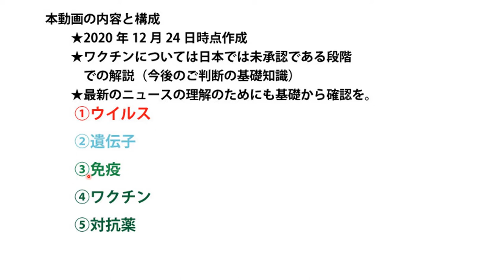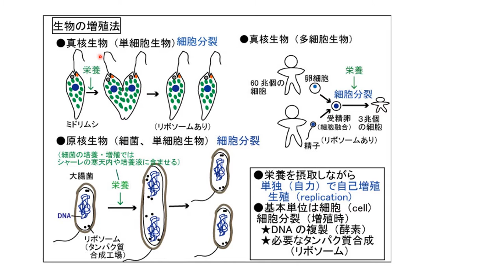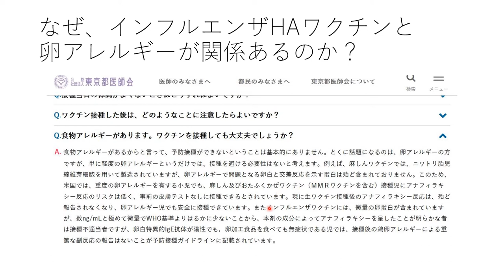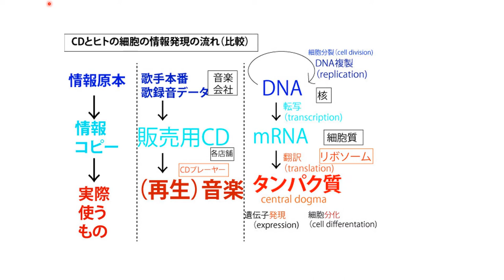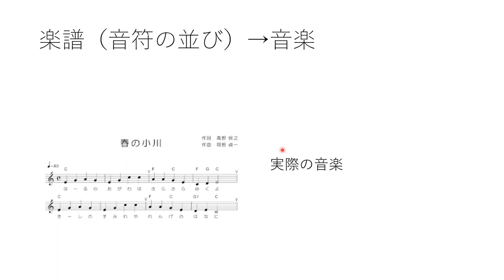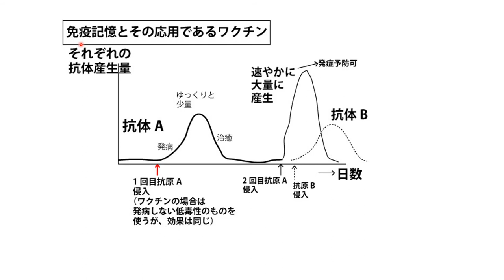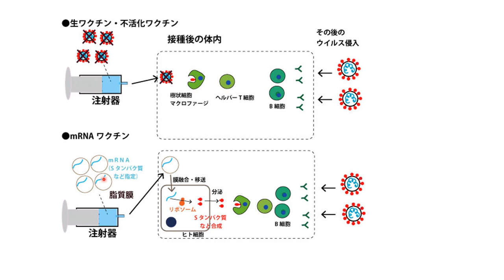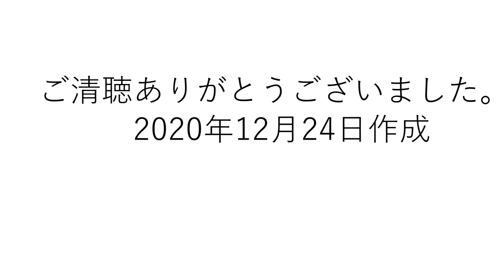動画「ウイルス・遺伝子・免疫・ワクチン・対抗薬の基礎知識」（57分）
１、ウイルス（～19分）　２、遺伝子（19～34分）３、免疫（34～40分）
４、ワクチン（40～50分）５、対抗薬（50～55分）